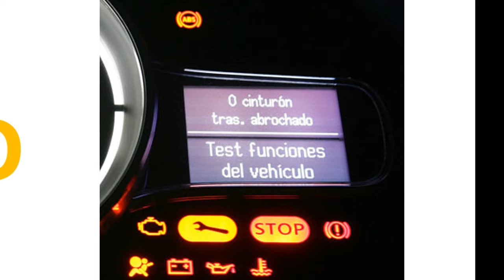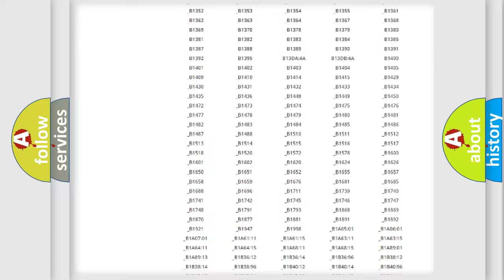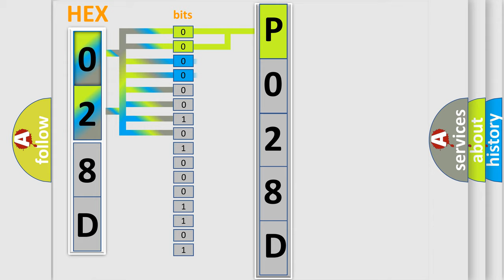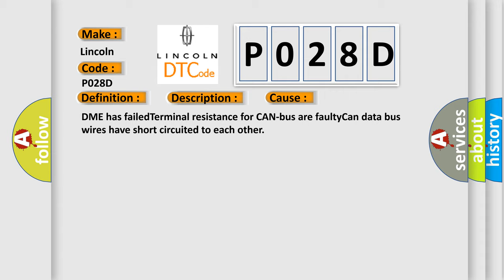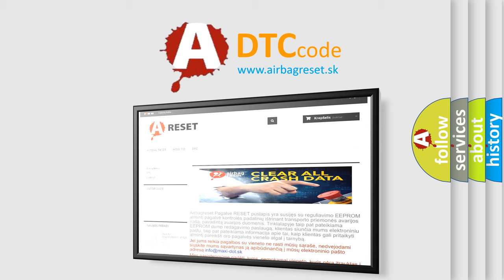DTC Lincoln P028D Short Explanation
Contents:
0:21 Basic DTC analysis according to OBD2 protocol standard.
1:48 Insight into programming
2:58 A diagnostically understandable description of the Diagnostic Trouble Code
3:05 Basic error definition

Make
Lincoln
Code
P028D
Definition
Lost Communication With Status Water Valve
Description